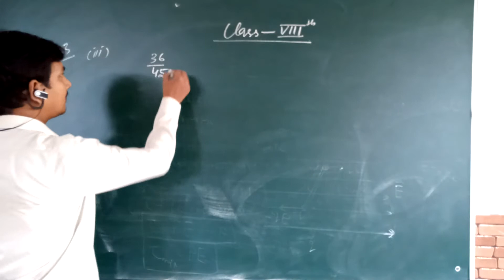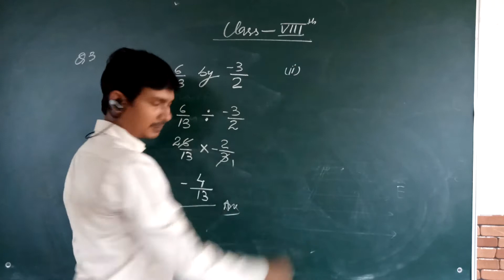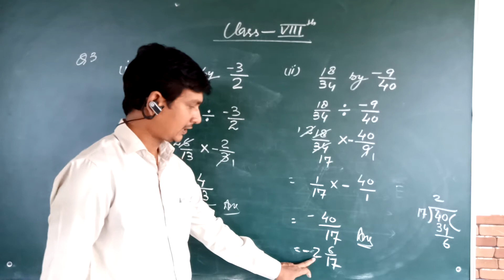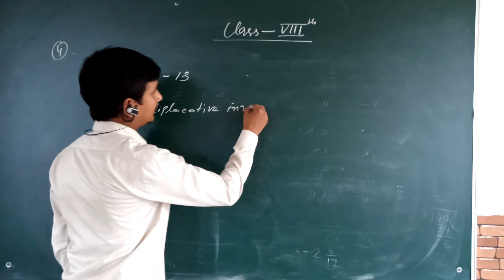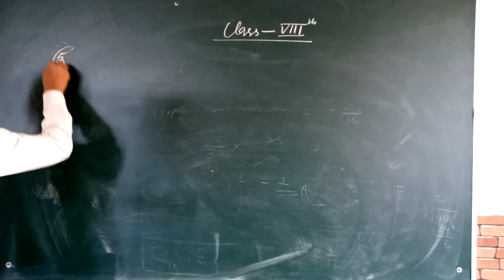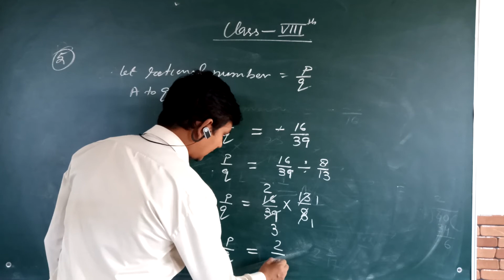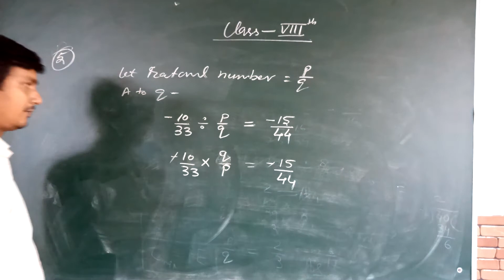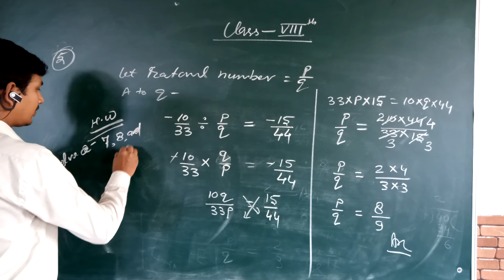CLASS 8 EM